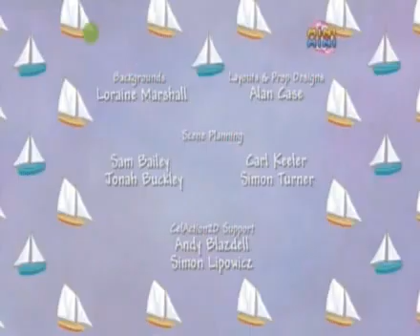Świat Małej Księżniczki "Chcę mieć plaster"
wesoła bajka dla najmłodszych (o przemocy)